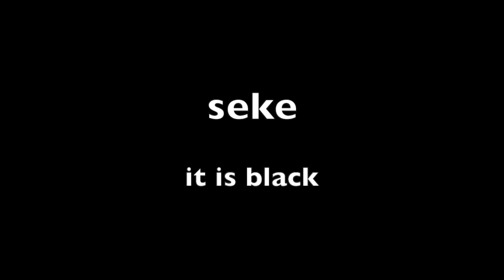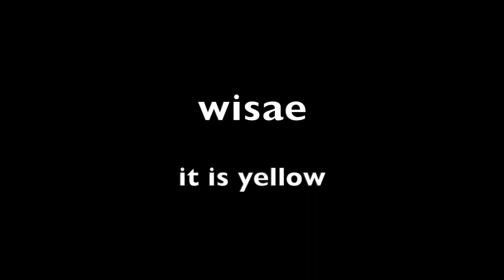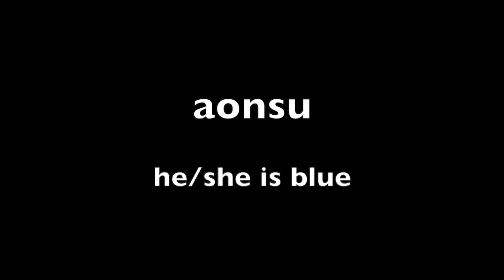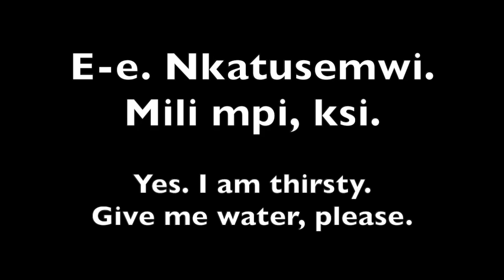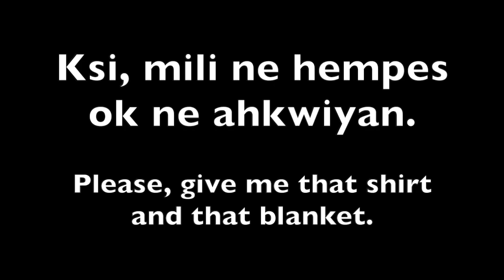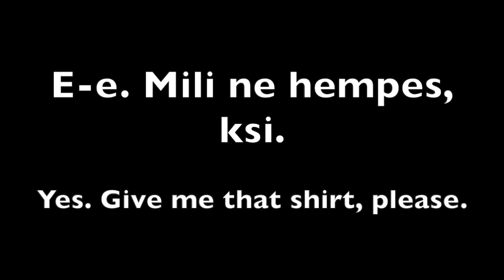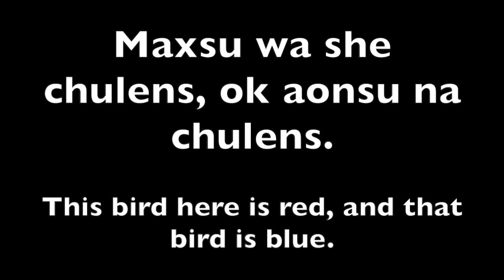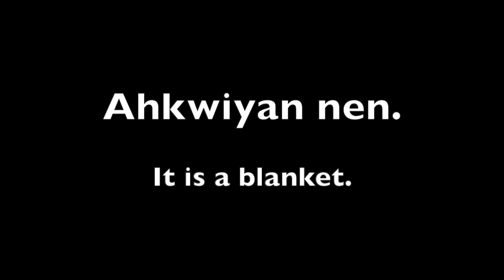Lenape Language Lessons, 1–7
Audio to accompany the book _Conversations in the Lenape Language_ by Shelley DePaul.
0:00 Lesson 1
1:06 Lesson 2
2:32 Lesson 3
5:04 Lesson 4
7:12 Lesson 5
10:37 Lesson 6
15:37 Lesson 7